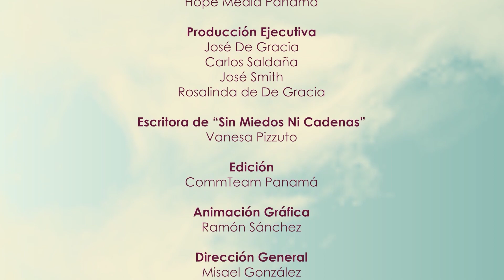17 DE MARZO | Recuperar el Bronce | Matutina de Damas 2022